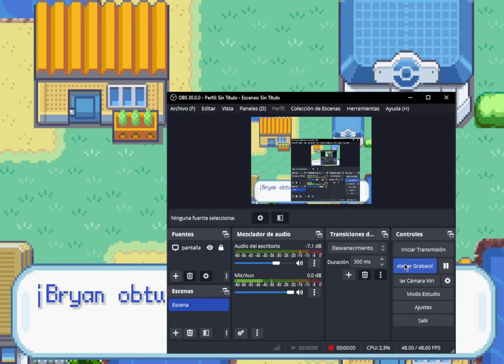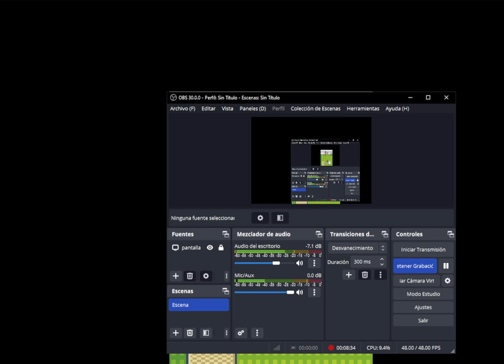Pokemon Rojo Fuego Legends Parte 4